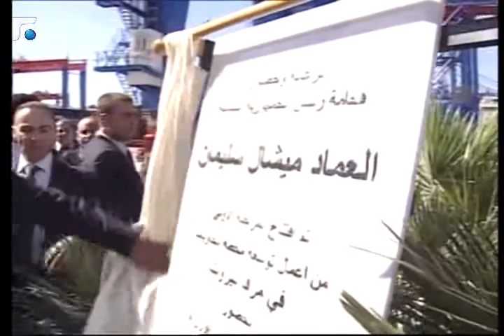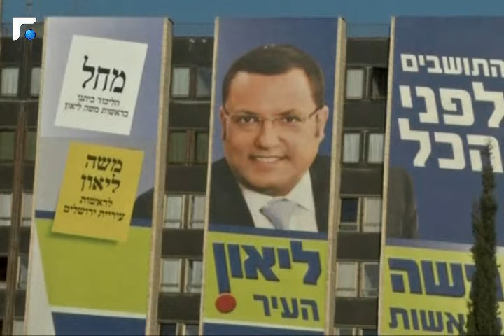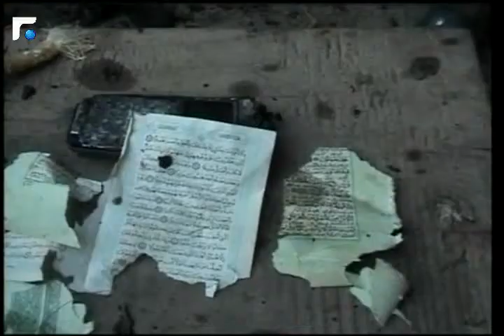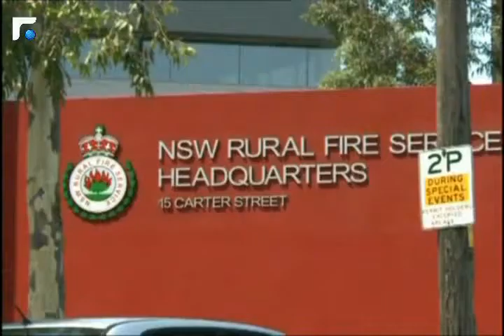النشرة الفرنسية Le Journal 22/10/2013